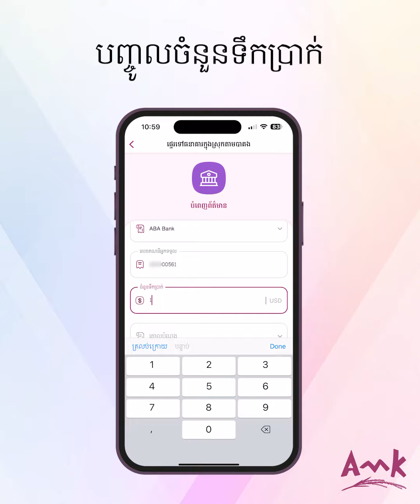របៀបវេរលុយទៅធនាគារផ្សេងតាមបាគង!!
មានតែ AMK Mobile មួយគ្រប់គ្រាន់ !
អ្នកអាចវេរលុយឆ្លងធនាគារ ឬគ្រឹះស្ថានមីក្រូហិរញ្ញវត្ថុជាង ២០ស្ថាប័នតាមរយ:ប្រព័ន្ធបាគងបានរហូតដល់ ៥ម៉ឺនដុល្លារក្នុងមួយថ្ងៃបានភ្លាមៗ និងមិនអស់ថ្លៃសេវាទៀតផង!